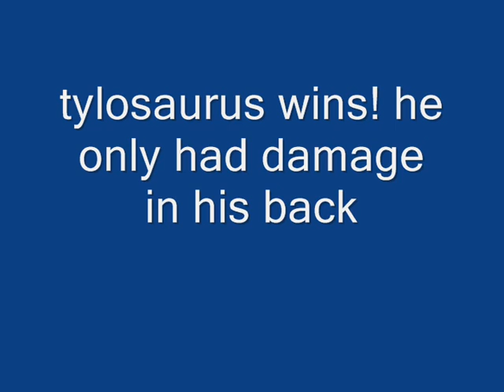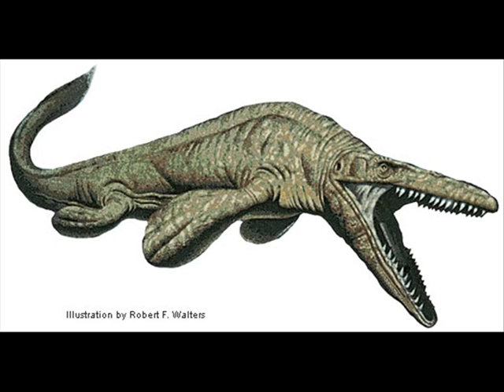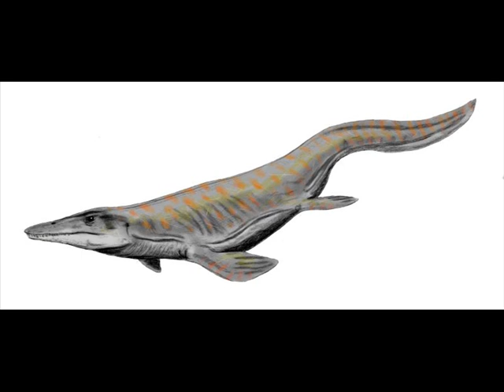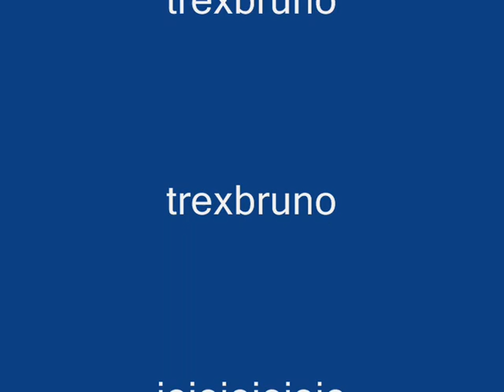Tylosaurus vs Megalodon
I block the options of "likes me" and comments because I only see insults of bitches that dont like the video only for a whim of them and dont value the effort, so fucking gay comments .!.